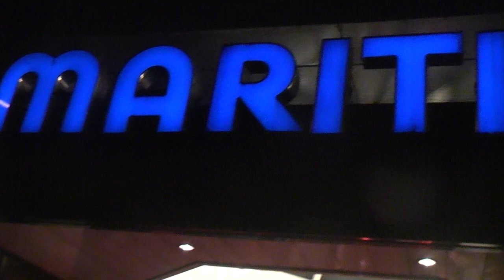maritim 39 vip huff werbung althof boxen mertel ferrari zitzmann filmbike galacom tv